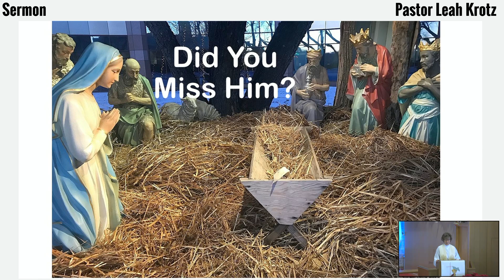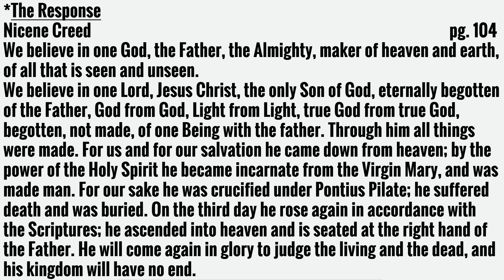Worship Service 2nd Sunday of Christmas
Worship with us...we're still celebrating Christ the Lord, the Newborn King!
Today's message, "Did You Miss Him?" is based on John 1:1-18.